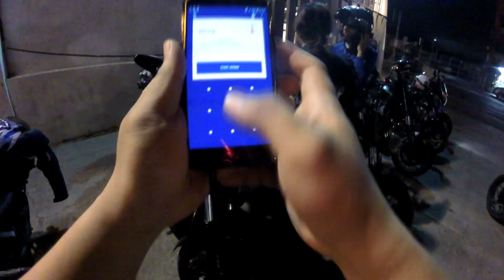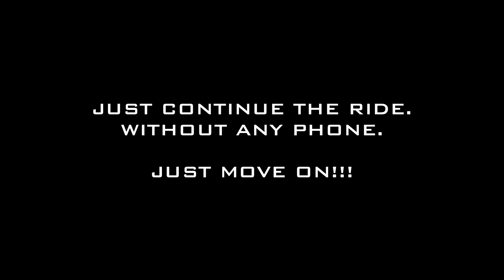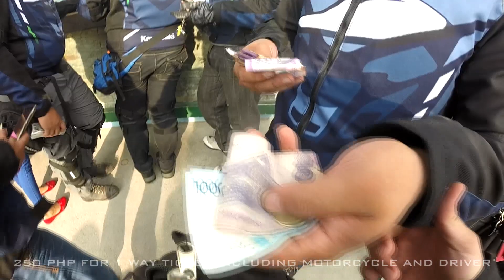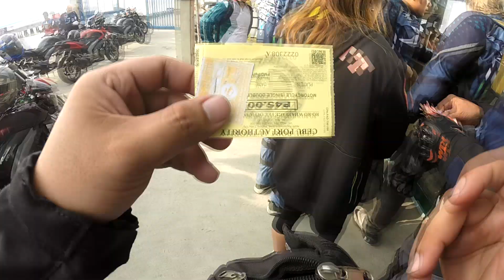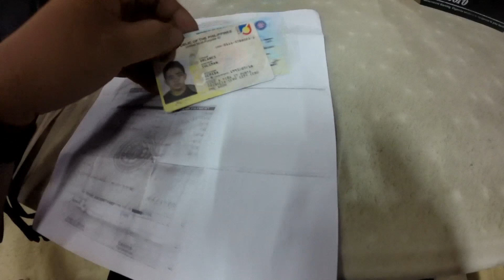ROAD TRIP TO BACOLOD CITY WITH DOMINAR BOYZ OF CEBU